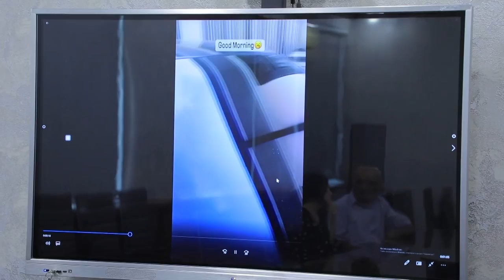Ijtimoiy tarmoqda tarqalgan video oʻrganilib, qoidabuzar haydovchilarga tegishli chora koʻrildi